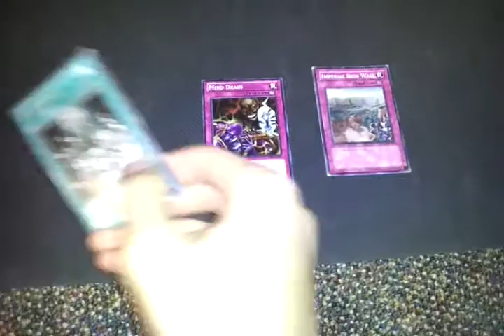How to Beat Dragon Rulers! So Easy!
I know a lot of people struggle with this matchup, so here's a little tip video.